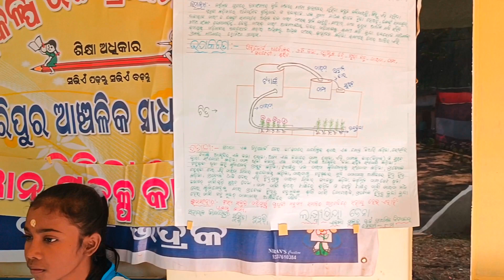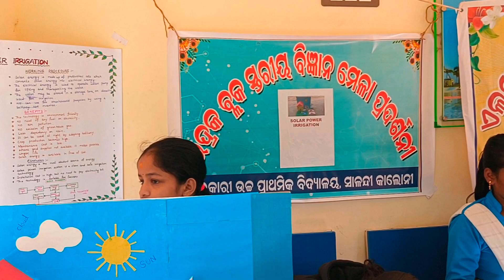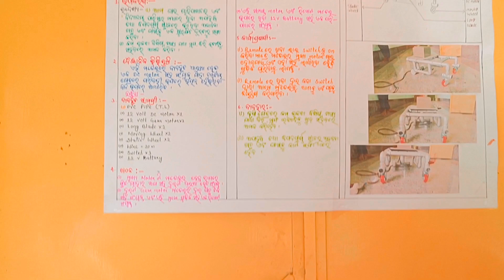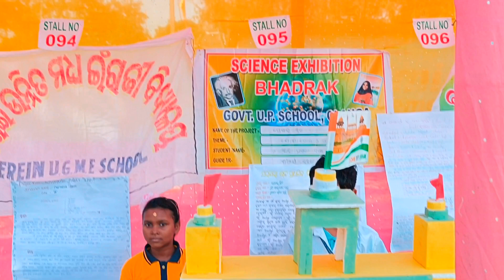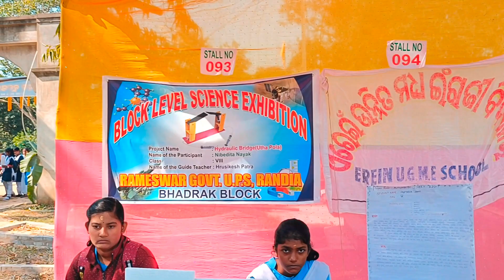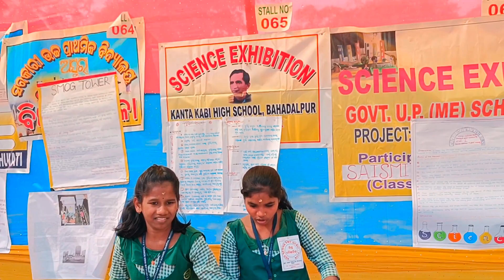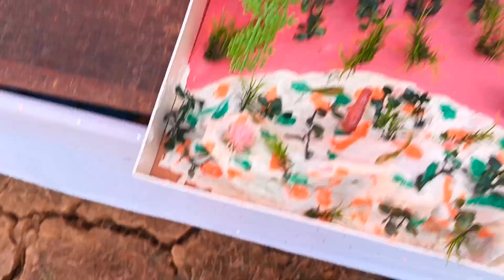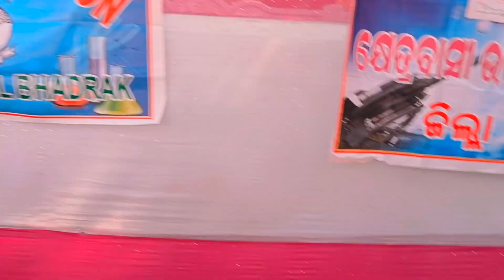Block-Level Science Exhibition: Innovative Models and Projects"